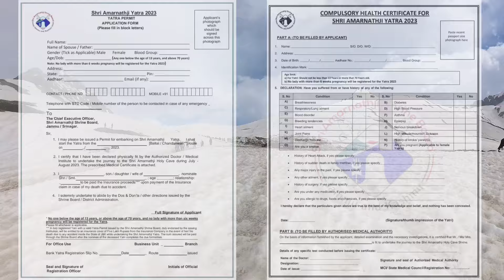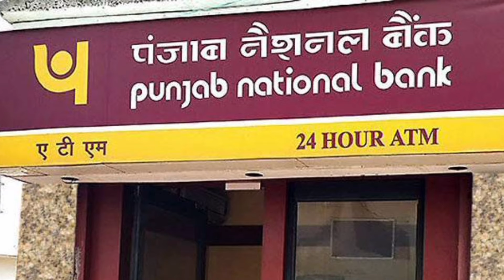Amarnathji Yatra 2024 Registration New Process | Amarnath Yatra Registration Update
amarnath yatra 2024 opening date | amarnath yatra 2024 update | amarnath yatra 2024 new update | amarnath yatra 2024 latest update

Hello, today we are going to tell you all in this video. How can you register for your Amarnath Yatra?

00:00 intro
00:50 how to registration amarnath yatra
01:00 amarnath yatra changes 2024
01:09 amarnath yatra medical doctor list
01:45 amarnath yatra registration
01:58 amarnath yatra registration bank list
02:28 amarnath yatra important information
02:54 amarnath yatra registration changes
03:06 amarnath yatra biometric registration

Information is given in the video on some such topic 👇
amarnath yatra
amarnath
shri amarnath ji yatra
amarnath yatra latest news
amarnath yatra opening date 2024
amarnath guide
amarnath yatra in 2024
amarnath registration
amarnath gufa
amarnath darshan
how to reach amarnath by road
how to reach amarnath yatra
amarnath yatra medical information
amarnath yatra new update

Channel Location : Jammu And Kashmir Pahalgam